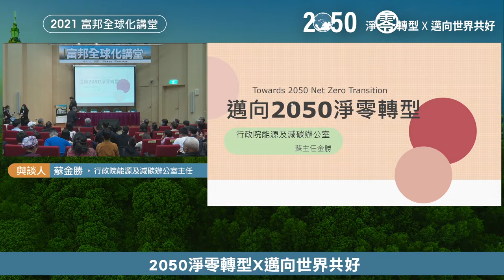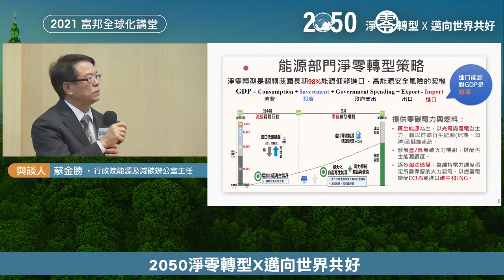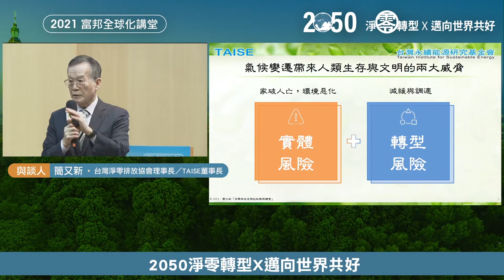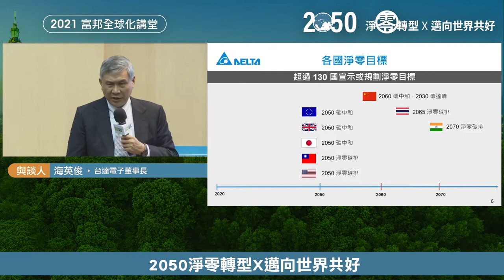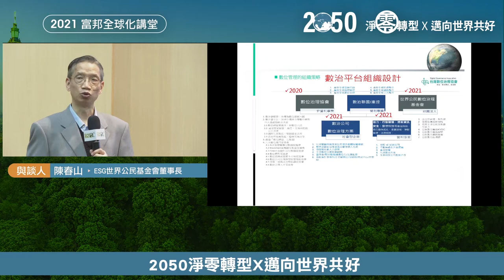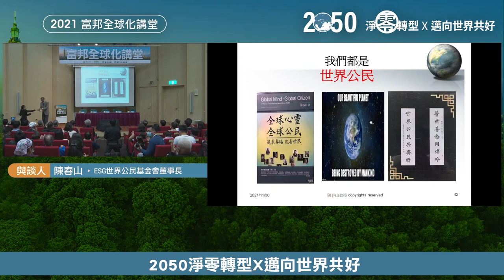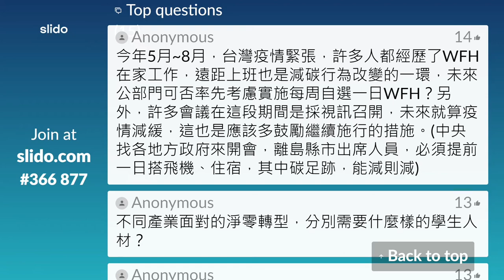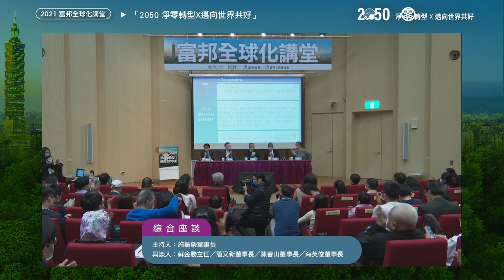2021富邦全球化講堂：【綜合座談】「2050淨零轉型X邁向世界共好」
論壇說明：

　　本場富邦全球化講堂邀請中央研究院李遠哲院士進行專題演講，以「2050淨零轉型」為核心、「2050淨零轉型X邁向世界共好」為主題，從臺灣2050零碳社會的轉型路徑談起，點出最新的國際趨勢與臺灣在此「淨零轉型」行動中的已所為和將所為。帶出臺灣在國際間淨零趨勢上，涵括學界、企業面向的永續社會轉型治理實踐願景，呼籲臺灣社會應該共同努力來『Run to Zero; Run For Green！』

　　綜合座談時間，邀請施振榮創辦人主持、蘇金勝主任、簡又新董事長、陳春山董事長、海英俊董事長等代表共同與談，分享淨零轉型的國際趨勢、政府政策、產業布局與因應等面向，期待藉由與談者間的對話，與所有線上和實體與會者，共同勾勒2050淨零轉型願景。

　　下午場次規劃延續李院長上午之專題演講，以企業在邁向淨零轉型的過程中，如何應對氣候變遷的風險談起。以「氣候相關財務揭露(Task Force on Climate-related Financial Disclosures, TCFD)」為主題，分別從TCFD與政策、TCFD與企業來切入，點出政府與企業必須共同以此來面對淨零轉型的挑戰與契機。

　　因應疫情，本場論壇將採實體與線上同步進行，歡迎各界參與。實體參與員額有限，敬請事先報名。線上報名成功者，將由主辦單位統一寄發視訊邀請，並可取得最新第一手大會資訊與講堂素材。

議程：

 09:00-09:30  報到
 09:30-09:45  貴賓致詞
 09:45-10:40【專題演講】
　　　　　　「2050淨零轉型X邁向世界共好」
　　　　　　主持人：頤德國際總經理暨CSRone永續平台創辦人・嚴德芬
　　　　　　專題講者：中央研究院院士・李遠哲
 10:40-12:20 【綜合座談】
　　　　　　主持人：
　　　　　　宏碁集團創辦人/智榮基金會董事長・施振榮
　　　　　　與談人：
　　　　　　行政院能源及減碳辦公室主任・蘇金勝
　　　　　　台灣淨零排放協會理事長/TAISE董事長・簡又新
　　　　　　ESG世界公民基金會董事長・陳春山
　　　　　　台達電子董事長・海英俊
 12:20-14:00 中午休息與用餐
 14:00-15:15 「Run for Green Together－淨零挑戰
　　　　　　政策引領產業轉型契機」
　　　　　　主持人：天下雜誌CSR頻道總編輯・黃昭勇
　　　　　　與談人：
　　　　　　金管會證券期貨局局長・張振山
　　　　　　資誠永續發展服務公司董事長・李宜樺
　　　　　　350台灣協調員・Martin
 15:15-15:30 休息時間
 15:30-17:00 「Run for Green Together－淨零實踐
　　　　　　 TCFD驅動企業實現淨零」
　　　　　　主持人：富邦金控品牌管理暨公關處副總經理・林茂生
　　　　　　與談人：
　　　　　　經濟部工業局局長・呂正華
　　　　　　台灣大哥大永續暨品牌發展處副總經理・劉麗惠
　　　　　　台積電企業永續部經理・張麗絨
　　　　　　政治大學創新國際學院助理教授・卞中佩